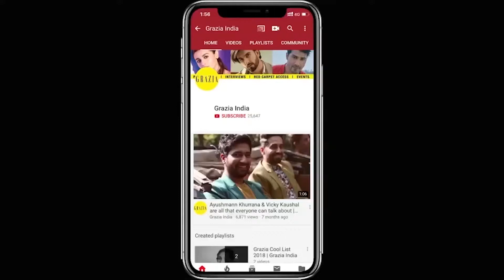Complete Coffee Personal Care with mCaffeine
Vaishali Gupta, co-founder and head of marketing, mCaffeine, tells us why caffeinated beauty products wake us up faster than coffee.